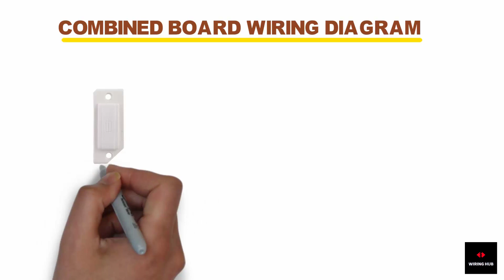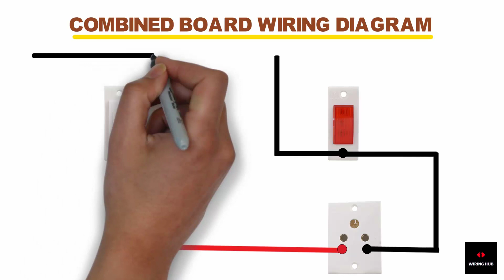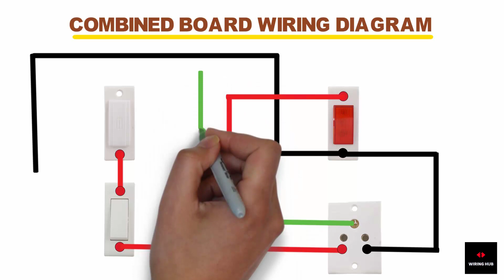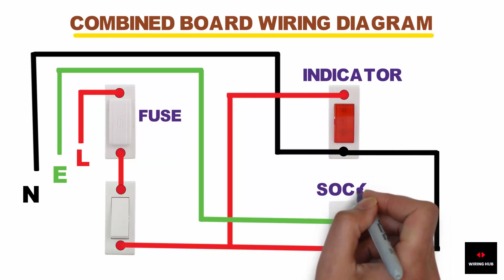combined board wiring diagram